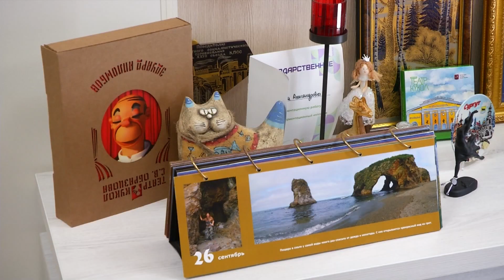33-й фестиваль профессиональных театров "Сцена"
За годы существования одного из старейших фестивалей страны , его проводили на разных площадках и в разных форматах . Неизменным остаётся то, что "Сцена" -  это фестиваль профессиональных театров